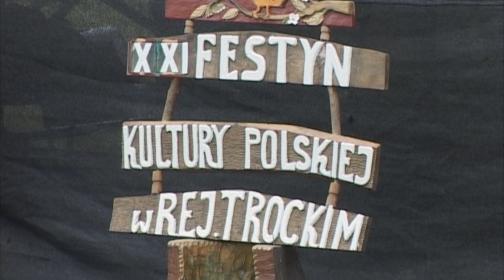XXI Festyn Kolorowe Nutki w Landvarowie 2012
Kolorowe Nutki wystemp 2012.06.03